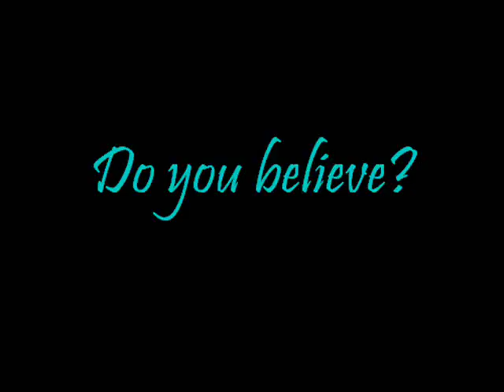Rise of the Mermaids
***Info on music featured in this video***

I am the person that made this song full length. If you hear this version anywhere else, they downloaded it.

The music itself originated from the Clorox commercials and I DID NOT have anything to do with those commercials. There are two of them which feature 30 seconds of music, which means that there is only 1 minute of original material. I used a program to mix the pieces together and loop certain parts to make a full-length version.

By now, there is probably an official full-length version released by Clorox or probably other fan-made versions out there. But what you are hearing is how I arranged it and no one else's version is like it. If someone else claims that this version is theirs, then they are lying. I don't claim ownership, but I would like to be credited for the arrangement at least. ^_^

The video was made using Windows Movie Maker. The images were found on Google's Image search.

***Info on the Blue Sky Project***

This group got ahold of the original artists and had them create official full-length versons! The tracks are available for purchase via their website and iTunes. The CD itself features other songs that all buyers enjoyed. And here's the best thing: all proceeds go to music programs in public schools!